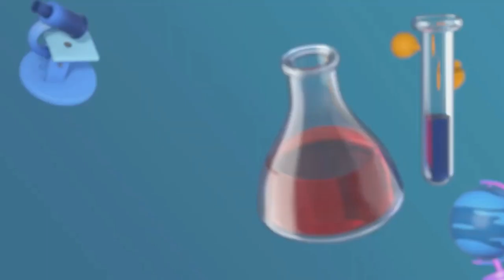Peacock dance by our children at Chitrakoota Kaushalya School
Our children decked up as beautiful peacocks and performed a wonderful dance that mesmerized the audience.

Let's also watch and share with our friends and family.